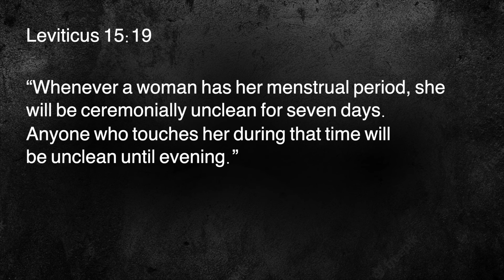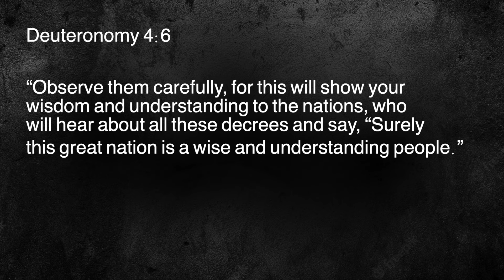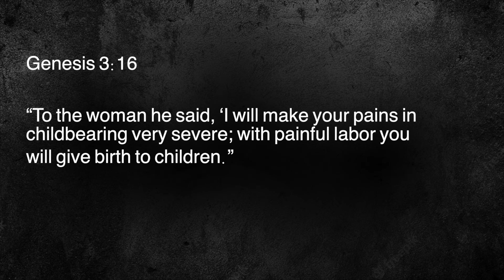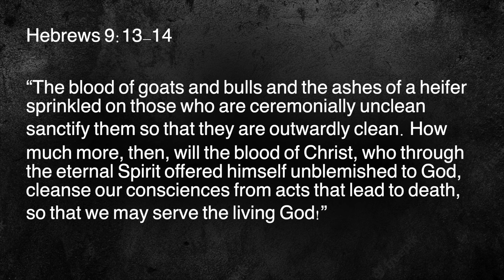Why Is Menstruation Unclean in the Bible?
You may be thinking that it's odd I would be discussing menstruation on this channel. And, you wouldn't be wrong. However, I think it’s worth addressing when you have verses like Leviticus 15:19 which says that a woman on her period is unclean.

I mean, the list of other unclean things include people with leprosy, dead animals, human corpses and graves. So what’s the deal here?

What is God’s intention here?
And what does the bible have to say?

Scripture Used:

Leviticus 15:19
 “Whenever a woman has her menstrual period, she will be ceremonially unclean for seven days. Anyone who touches her during that time will be unclean until evening.”

Deuteronomy 4:6
“Observe them carefully, for this will show your wisdom and understanding to the nations, who will hear about all these decrees and say, “Surely this great nation is a wise and understanding people.”

Leviticus 10:10-11
“So that you can distinguish between the holy and the common, between the unclean and the clean, and so you can teach the Israelites all the decrees the Lord has given them through Moses.”

Genesis 3:16
“To the woman he said, ‘I will make your pains in childbearing very severe; with painful labor you will give birth to children.”

Hebrews 9:13-14
“The blood of goats and bulls and the ashes of a heifer sprinkled on those who are ceremonially unclean sanctify them so that they are outwardly clean. How much more, then, will the blood of Christ, who through the eternal Spirit offered himself unblemished to God, cleanse our consciences from acts that lead to death,[a] so that we may serve the living God!”

Thanks for checking out Bargain Bin Theology!